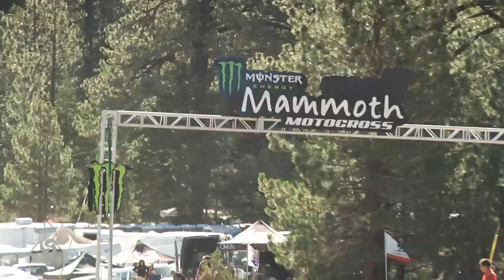2014 Mammoth Mountain Motocross highlights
Defiantly one of the most scenic places I've ever had the opportunity to go shoot. Mammoth Lakes, Ca. is absolutely gorgeous and makes a great place to hold a Major Motocross event. Check out some of the highlights from this 10 day extravaganza.